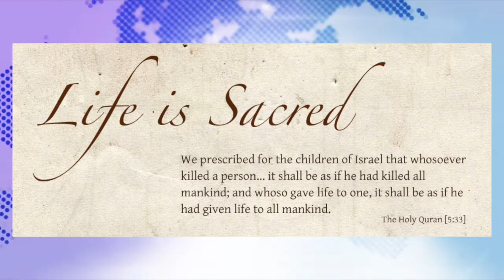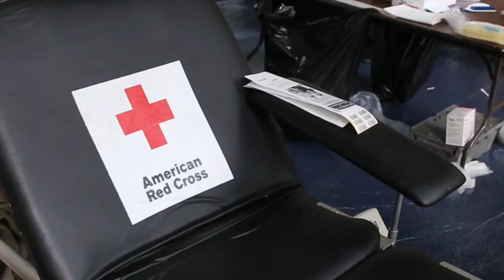Muslims For Life - Capitol Hill 2016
News Clip about the Ahmadiyya Muslim Community's 6th annual Muslims For Life - 9/11 Blood Drive at the U.S. Capitol in Washington D.C.  The event took place on 9/9/16 in the Rayburn Office Building Foyer.